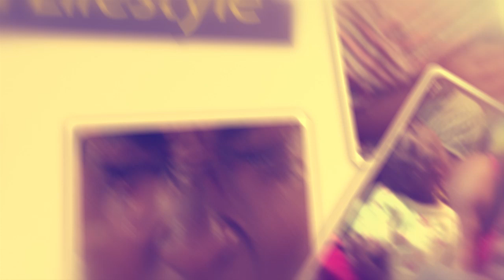OLUGAMBO. Kenzo gaagano amazina gayiiyiza oluvanyuma lwa Rema okumulangira okwekozza